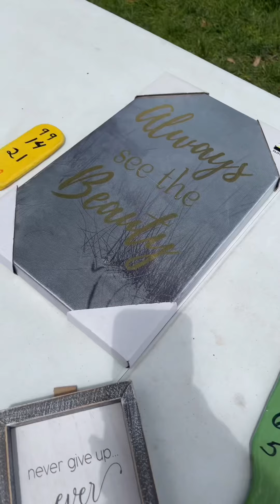July 4th, 2024 VLOG || Parade, Good Eats, Games & Fireworks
Come along for our 4th of July fun!
SPOILER: I can not believe she won at the balloon stand!